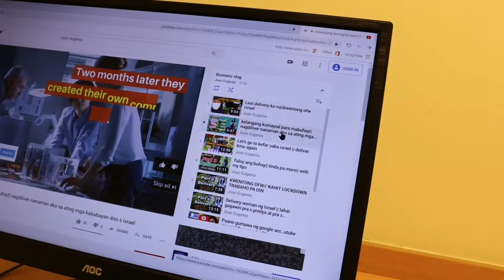HOW AND WHEN I STARTED MY VLOG/TOTALLY GRADUATED/ISRAEL VLOGGER